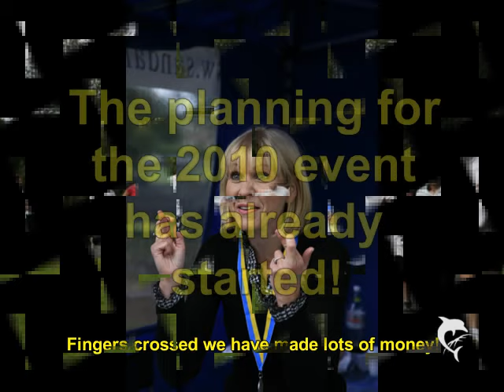Aurora Care to Run - Sandall Park, Doncaster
6th September 2009 saw the 2nd Care to Run event to raise funds for the Aurora Centre, Doncaster. This event was supported by the Friends of Sandall Park and takes place in Sandall Park over a 5km distance.

Our thanks to Derrick Bewell for the photographs.